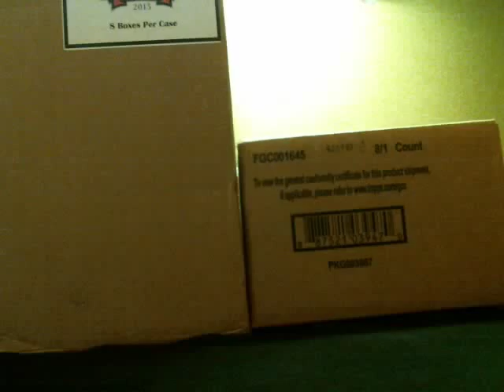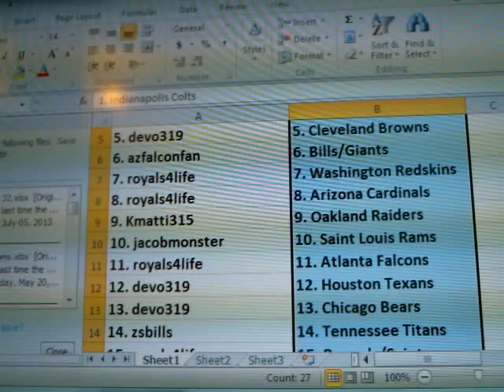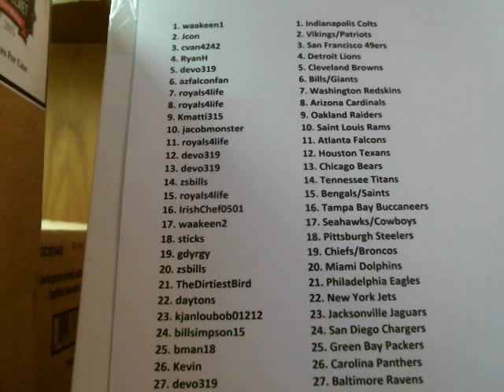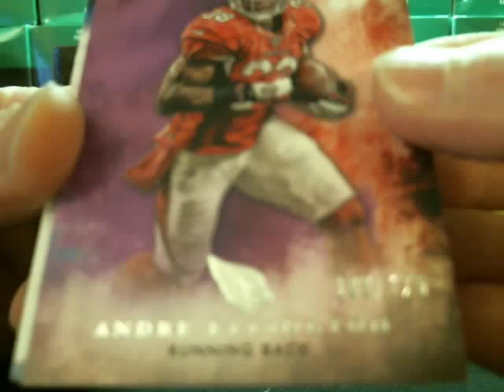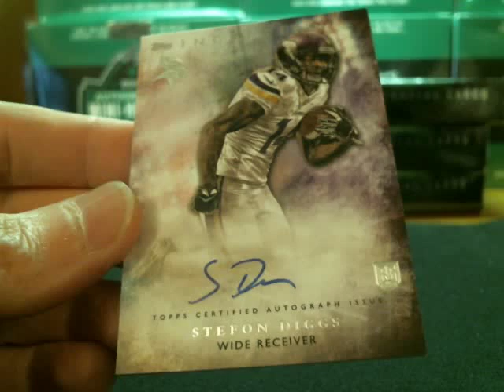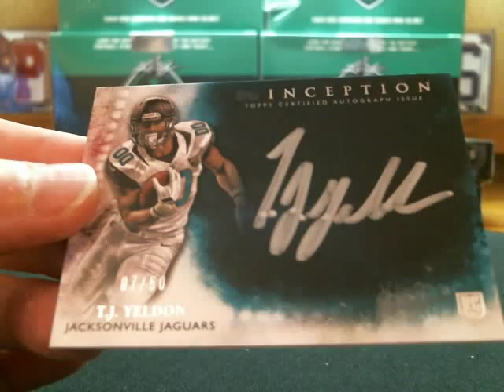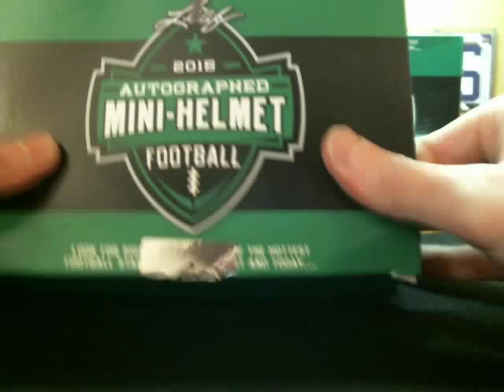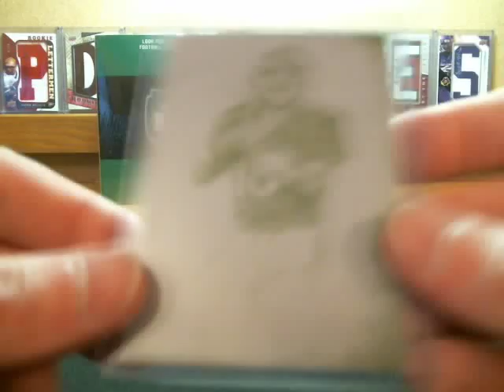P_Doubles October 4th Dual Case Mini Helmets/Inception HOLY MELVIN GORDON 1/1 MOJO!